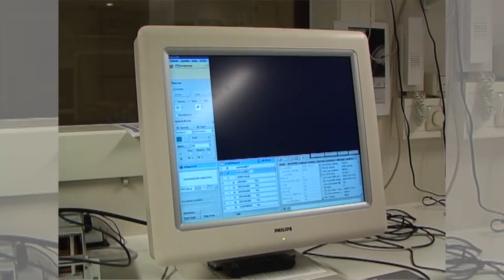Neural basis of empathy - Christian Keysers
One of the most fascinating questions according to Christian Keysers is to understand the tricks that the brain plays to make us a caring human being. The group of Christian Keysers is doing research to find out what the neural basis of empathy is.

Een van de meest fascinerende vragen volgens Christian Keysers is wat voor trucs de hersenen uithalen om er voor te zorgen dat wij zorgzame personen zijn. De groep van Christian Keysers doet onderzoek naar de basis van empathie in de hersenen.